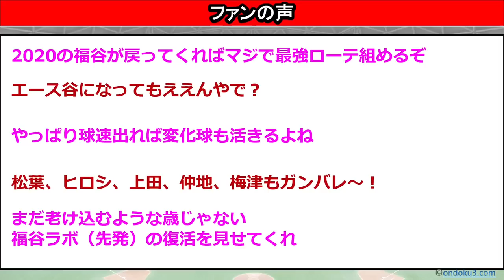【中日ドラゴンズ】ダルビッシュ有が語る福谷浩司の良さとは一体…!?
オープン戦が終了して、間もなくシーズンが開幕しようとしています。
中日ドラゴンズの福谷浩司が復活に向けてアピールを続けています。
ダルビッシュ有が福谷の良くなった点を語っていましたので、ダルビッシュの発言を踏まえて、福谷に注目しています。

これからもこのような動画をどんどん発信していきます。